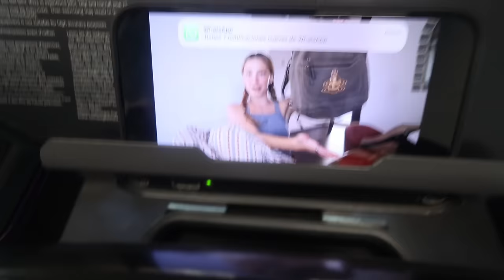Cómo me cuido (skincare, ejercicio, mentalmente) consejos ;)